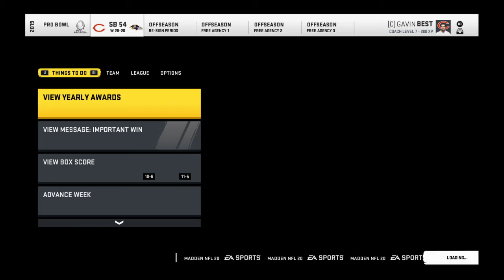Madden 20 bears rebulid { nick foles almost comes back to bite us } part 4